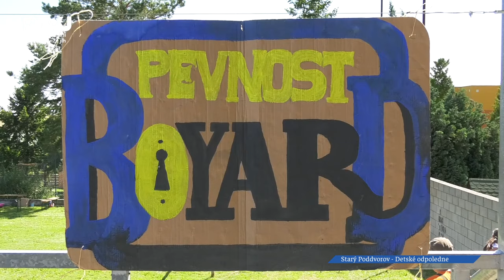Soutěžní hra o pevnost Boyard ve Starém Poddvorově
Konec školního roku pro děti znamená začátek prázdnin, které jsou ve znamení her zábavy a spousty dobrodružství. Ve Starém Poddvorově se rozhodli ukončit školní rok zábavnou formou a inspirovali se dnes už legendární soutěží o pevnost Boyard, která je u dětí velmi populární. Osobou nejpovolanější, která by nám mohla říct více o dnešním soutěžním odpoledni je otec Fury